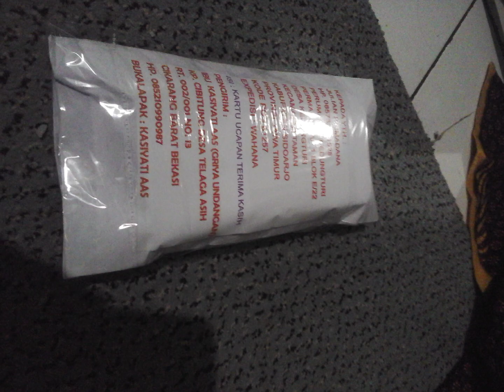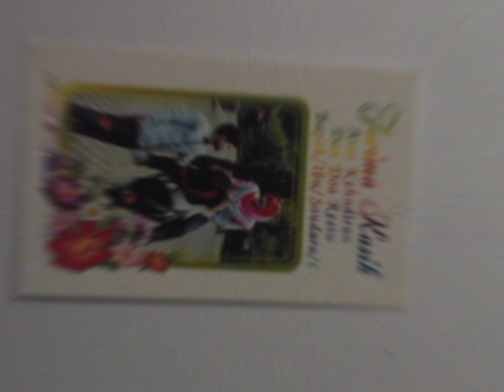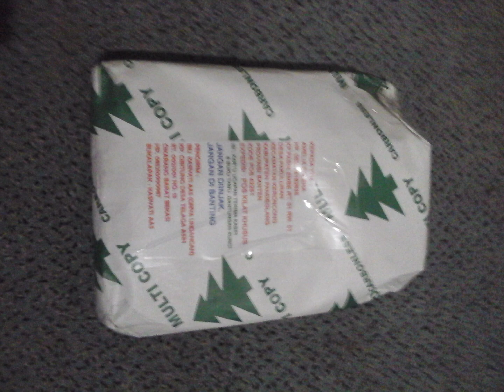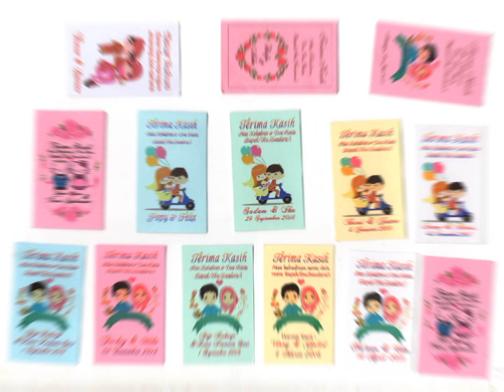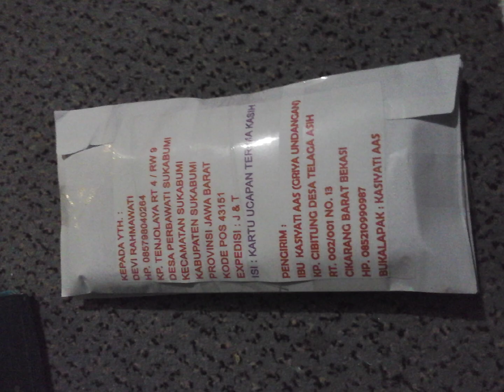DESAIN GRAFIS PRECETAKAN DIGITAL WENING PRINTING - MAHAR SOVENIR PERNIKAHAN ULANG TAUN KHITAN part18